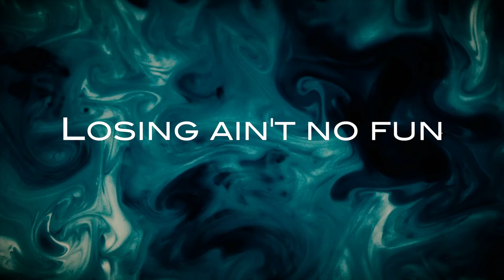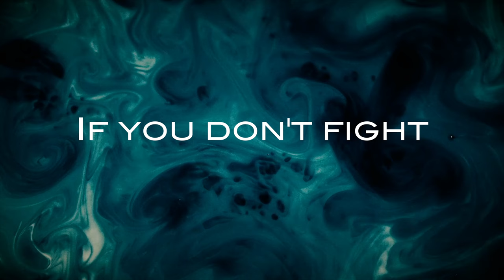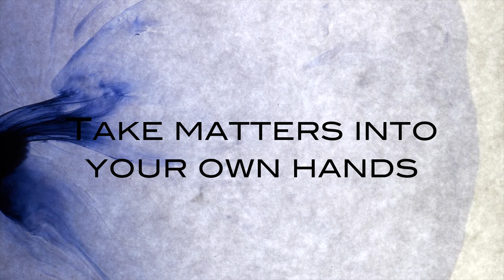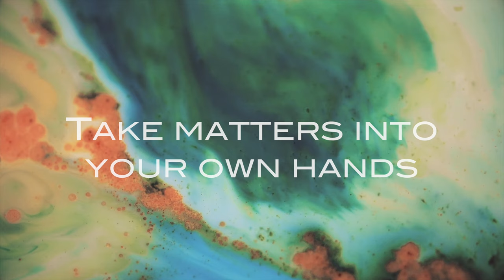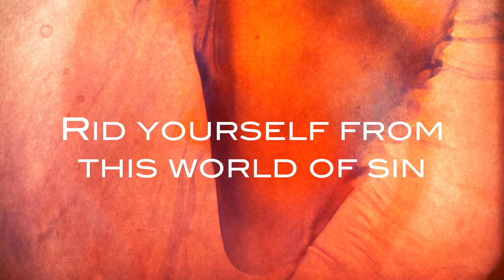Algorhythm - Pull The Trigger [Lyric Video]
The official lyric video for "Pull the Trigger" by Algorhythm from the debut EP - Available now!

"There are a million ways that we can fail at life, but it is our mission to find the one that helps us succeed. 'Pull the Trigger" is a song about seizing an opportunity when it comes and keeping your our up high. There is no time to waste in waiting for someone to come to the rescue; our strength lies within, and it is in our own interest to unlock its full potential." - Alexander Lioubimenko

LYRICS

High tide
Drown
Worthwhile
Breakdown

Bear trap
What's that
Plane crash
Blood bath

Harm wins again
If you don't fight
Losing ain't no fun
So get things right

Hot stove
Burn
End road
Your turn

No air
Who cares
Heart stop
Dead drop

Fire your gun
Enter the storm
Take matters into your own hands

Back in the race
Auctionless bidder
Now's the time to pull the bottomless trigger

Turn to the man that is within
Rid yourself from this world of sin

Bar brawl
Bleed
Night squall
Misdeed

Dark lair
Who's there
Bright light
No sight

Fire your gun
Enter the storm

Fire your gun
Enter the storm